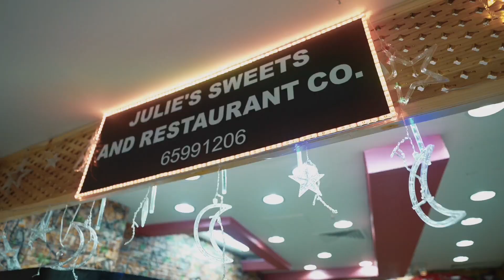IKAW AY DYAMANTE | MAKATANG KUSINERO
IKAW AY DYAMANTE, THIS SONG IS COMPOSED BY MAKATANG KUSINERO AND ONE OF THE ENTRY OF AN UPCOMING 44 BARS GLOC-9 TRIBAL GEAR PHILIPPINES CHALLENGE.
SUPORTAHAN PO NATIN ANG ATING MGA ARTIST, DON'T STOP UNTIL THEIRS SIGNATURE BECOME AN AUTOGRAPH.

GLOC-9
HTC FILMS